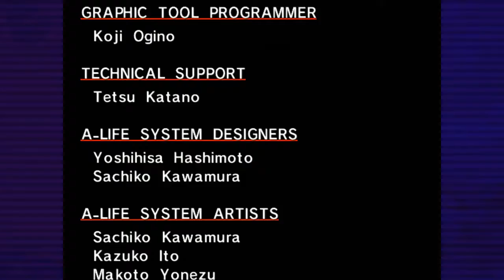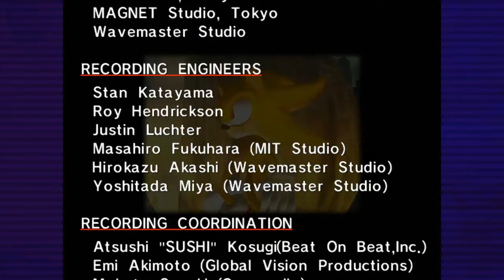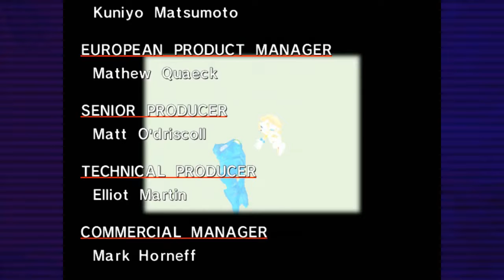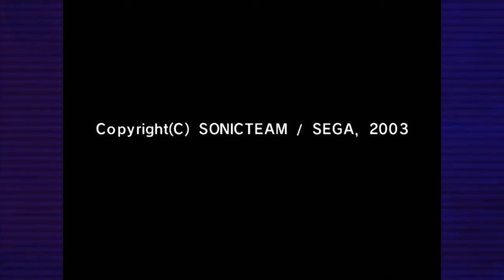Sonic Adventure DX - Super Sonic | EP 29 (FINALE)